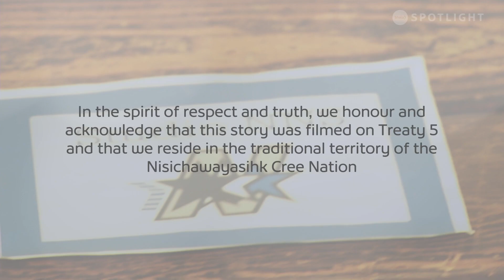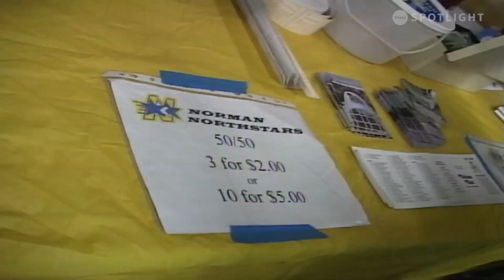Northstars Show S11E04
Bruce Krentz speaks to Co-Coach Ryan Stuart and sits down with Madexx Long and Rookie Daylin Monias